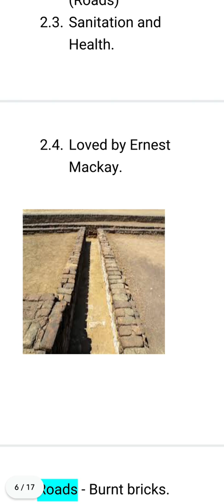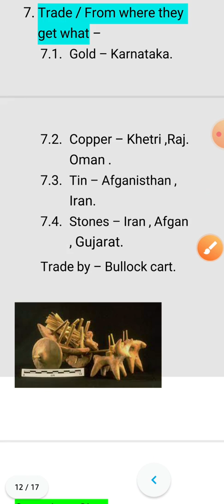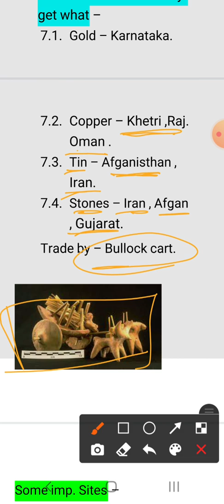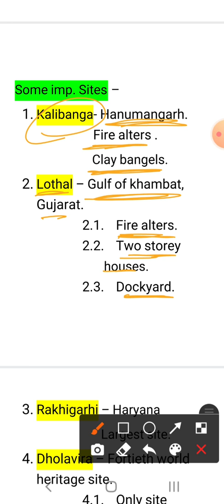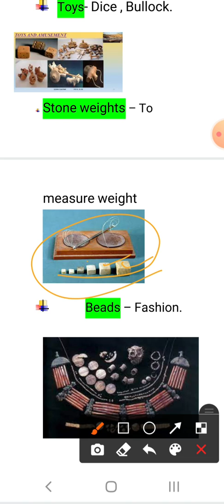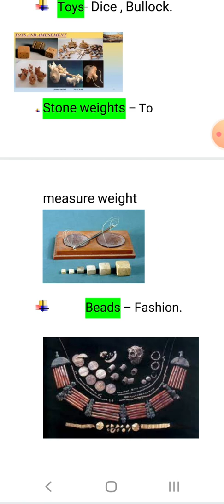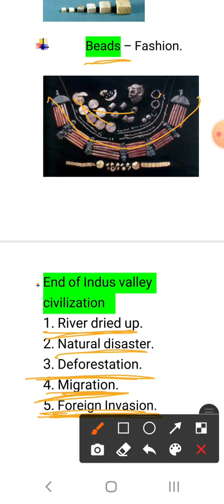Lecture 6 . INDUS VALLEY CIVILIZATION. Part 2 . History ncert. GULSHAN KUMAR YADAV